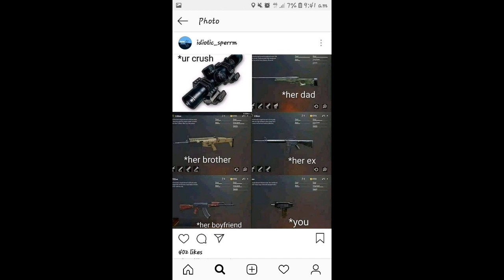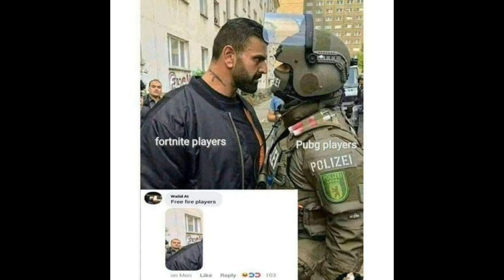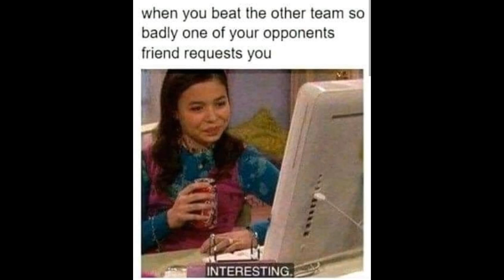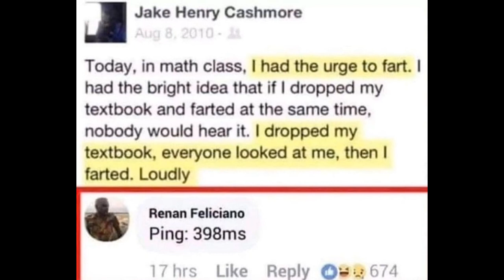ONLY PUBG PLAYERS WILL FIND IT FUNNY😀😀😀